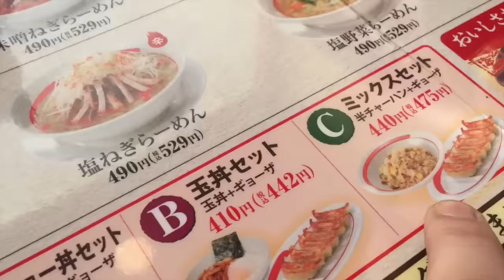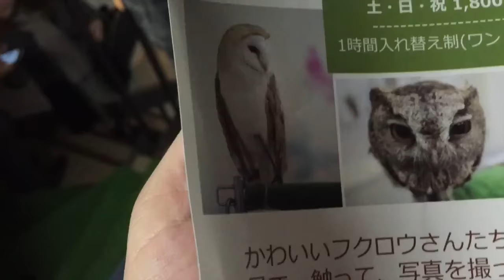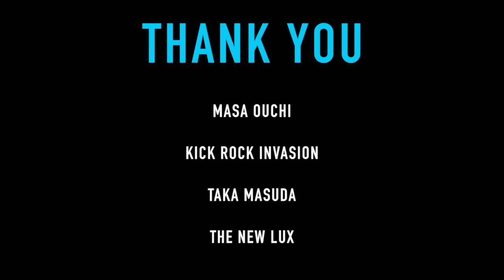Set It Off - Japan Tour 2016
Footage from Set It Off on our Japan Tour 2016 in support of our new album, Upside Down - available now on Equal Vision Records.